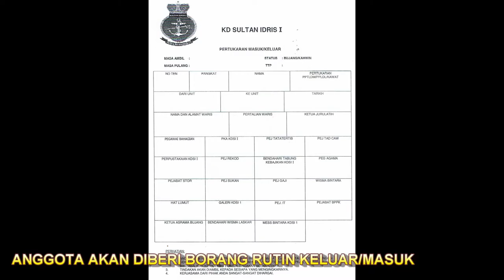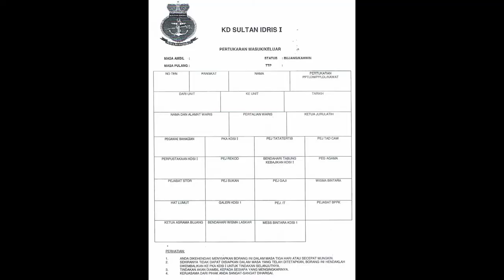AITL Kumpulan PINWHEEL